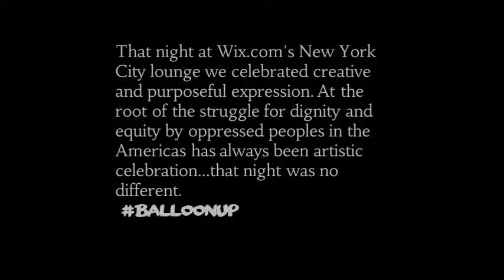[ A/V Project] The Setup